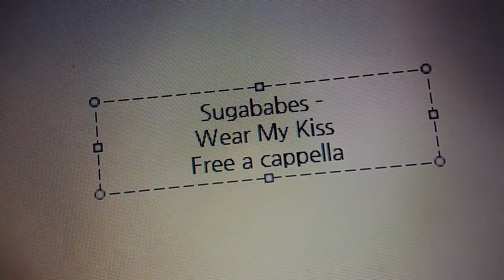Sugababes - Wear My Kiss Free a cappella フリーアカペラ